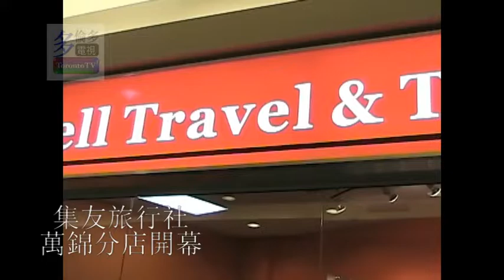20070127, 集友旅行社, 萬錦分店開幕, 加拿大多倫多, 加華錄像館, cccvideo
20070127, 集友旅行社, 萬錦分店開幕, 加拿大多倫多, 加華錄像館, cccvideo